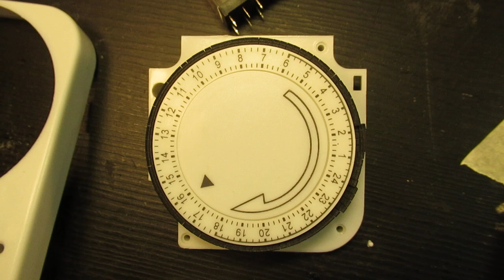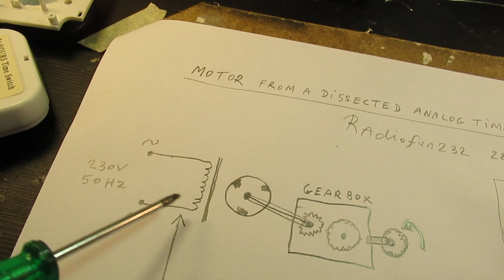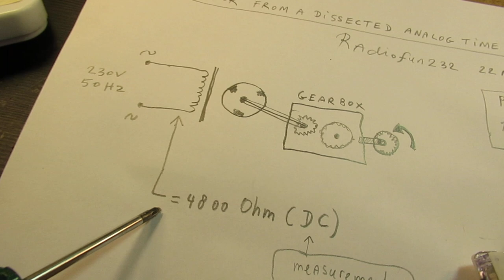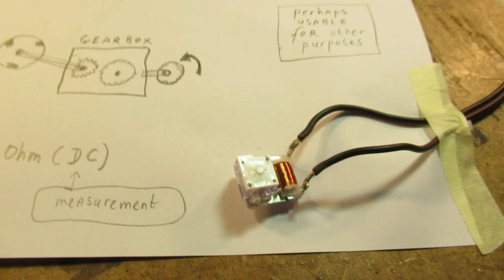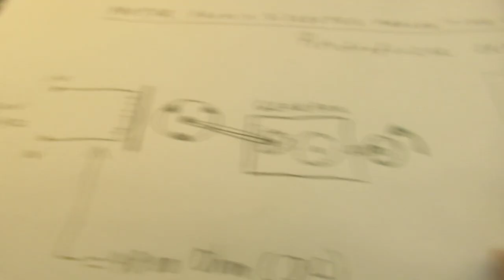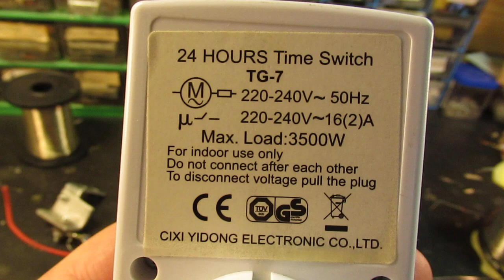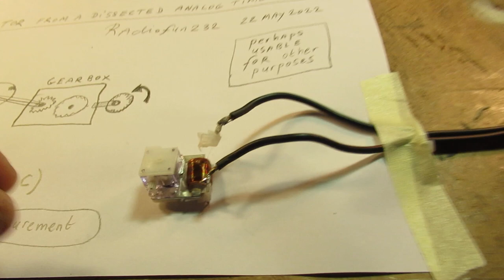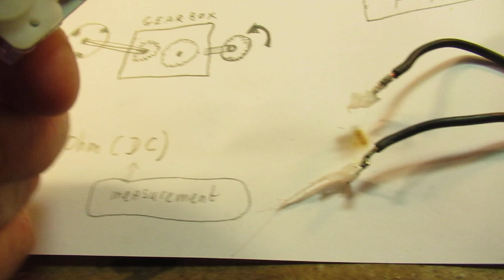Failed demo of an analog cheap Chinese time clock motor on 230 V/50 Hertz, heat and burn out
Please read the textbox/description first. I wanted to show that a gearbox of a (to be discarded…) analog time clock could be  re-used for other purposes.

But it failed and the clock motor coil even burned out during the video. I had not expected that at all.

Reason/fact: a 4800 Ohm DC resistance of a normal transformer coil made for 230 Volt at 50 Hertz can (normally) never burn out due to heat, even when its output winding (secondary, say 5 to 20 DC Ohms or higher) is shortcut.

Thus in case of a transformer (!) circuit with a steel/laminated core and that 4800 Ohm (DC measured) winding on the primary winding at say 230 V at 50 Hertz or 60 Hertz: it is no problem.

BUT: This is not a transformer circuit (!). The way that the core of this clock/gear unit/motor is/was made has in fact not a serious steel/laminated core.

The only back-inductance effect making that the electric motor moves is tiny, due to the more or less absence of steel/iron in the motor that drives the gearbox.

Thus the 4800 Ohm DC/AC coil “sees” no (or not much) back-resistance (inductance) when the time ring or time gears in the gearbox are stuck and the coil (thus) gets extremely hot and burns out. Showed in the video.

In general: this is a serious problem when we use these analog cheap Chinese made time clocks.

In more critical situations (when the movement ring/gears gets stuck) the motor will burn out via the motor supply coil, plastics will start to melt when the motor movement gets stuck.

There is in general a protective resistor to prevent fire, etc, going to the motor coil. Though the motor of the clock can burn out/melt when the motor gets stuck. The resistor could (can, will) prevent more damage and even fire.

Please note: I removed a (that) resistor in this demo, these resistors could go to the coil-winding of the motor, to the 4800 Ohm (DC) winding, thus limiting the maximum current through the motor winding, anyway.

Anyway: a healthy 4700 Ohm (measured via DC measurement) coil wound on a proper laminated steel core (with the standard isolated steel platelets) normally (!) cannot burn out on 230 Volt at 50 Hertz, its inductance is too high (in that case) to produce that effect. Calculate e.g. its AC resistance.

So we have to do with a peculiar effect in case of these Chinese analog time clocks, that produces quite some or even say a destructive heat when the time-ring or the motor gets stuck.

I keep all my YT videos constant actual, so the original video’s with the most recent information are always on YouTube. Search there, and avoid my circuits that are republished, re-arranged, re-edited on other websites, giving not probable re-wiring, etc. Some persons try to find gold via my circuits. I take distance from all these fake claims. I cannot help that these things happen. Upload 22 May  2022.